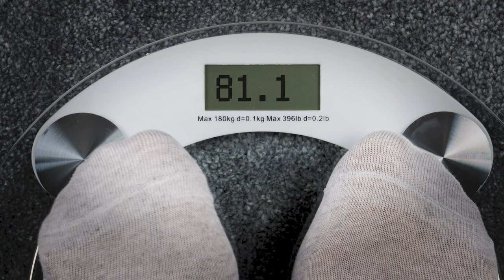"양! 조절!" 나와 지구를 위한 잔반 줄이기 캠페인!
re100을 실천하는 가장 쉬운 방법이 있다?
바로 잔반 줄이기!
식자재를 절약해서 온실가스를 감축하고
그 과정에서 나의 건강은 덤~~